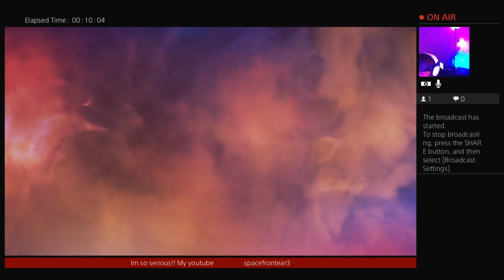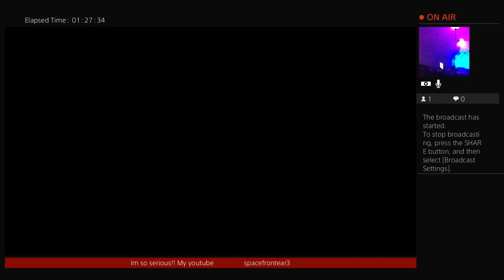APEX LEGENDS!! thursday night...raging trying to be winning in Battle Royale as alwayz💪💯😈��